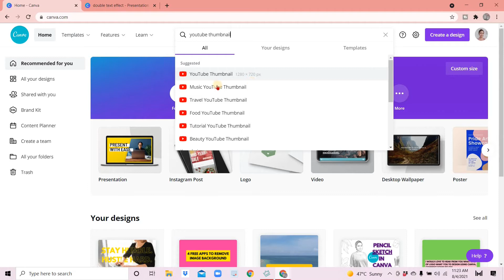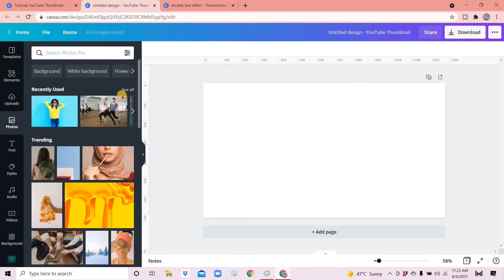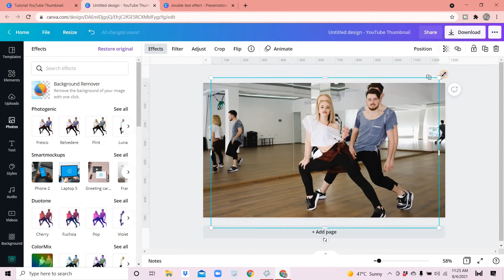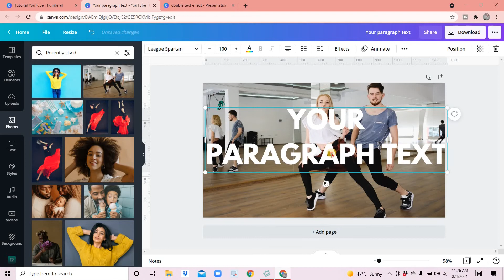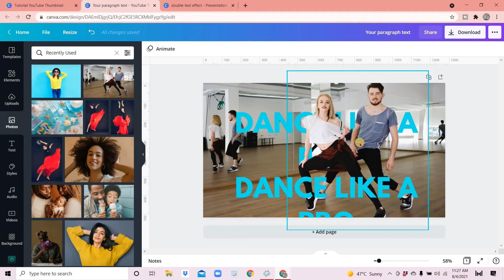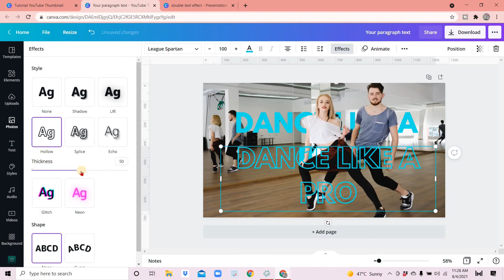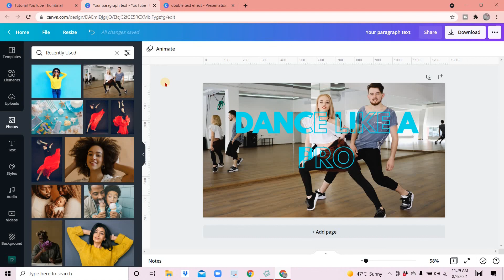HOW TO CREATE DOUBLE TEXT EFFECT IN CANVA | CANVA TUTORIAL | AVITHERESETALK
In this video, I will show you how to use a hollow text effect to create a double text effect using the Canva platform. Enjoy and try creating a design in Canva.